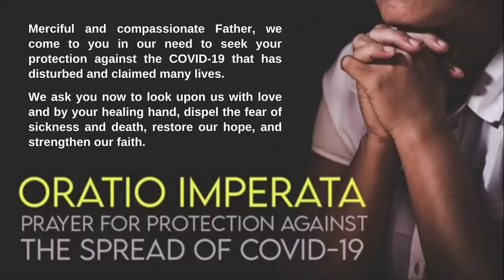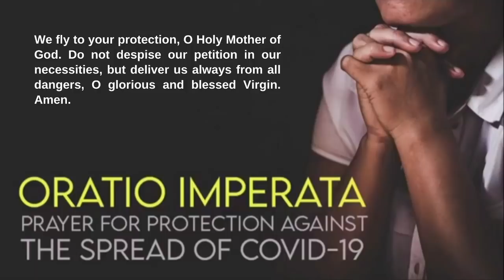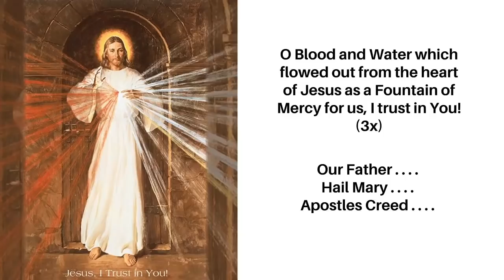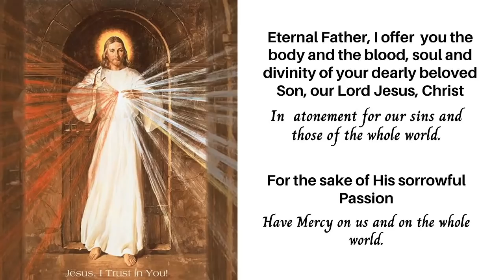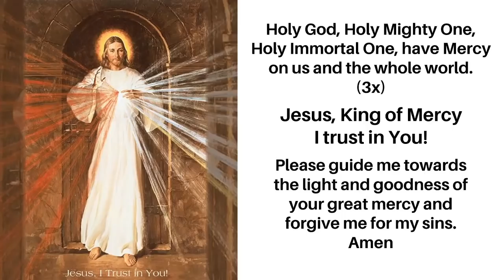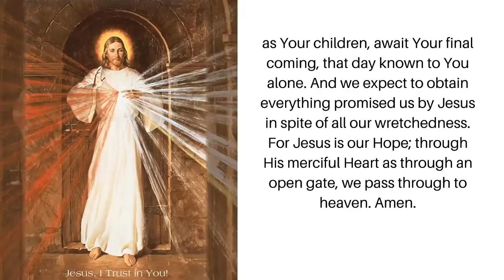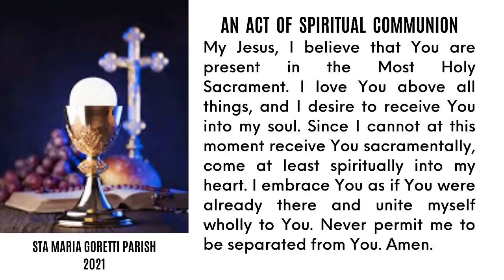April 11, 2021 | Rosary and Holy Mass on the Second Sunday of Easter (Divine Mercy Sunday)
April 11, 2021 | Rosary, Divine Mercy Chaplet and Holy Mass on the Second Sunday of Easter (Divine Mercy Sunday)

1st Reading : Acts 4:32-35 Everything was held in common.
Psalm : Ps 118 Give thanks to the Lord, for he is good, his love is everlasting.
2nd Reading : 1 Jn 5:1-6  What loving means.
Gospel : Jn 20:19-31 Jesus appears before his disciples.